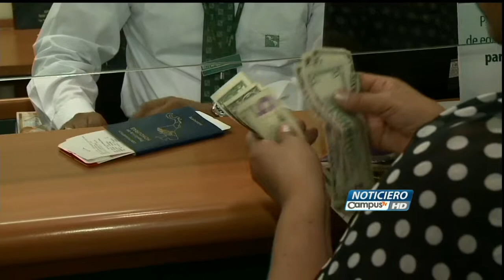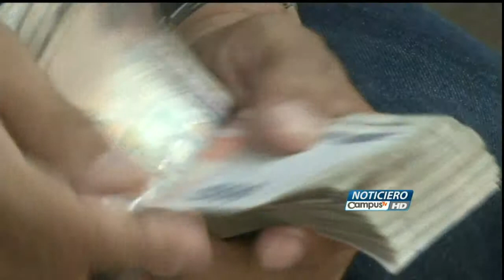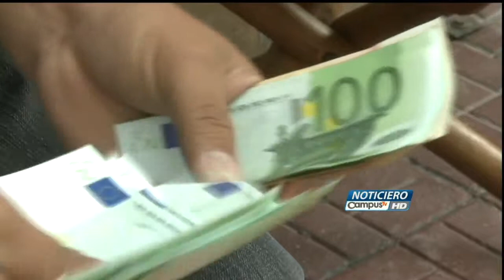Se incrementan las remesas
Las remesas en Honduras se han incrementado y hay expectativas de que mejoran este 2015.